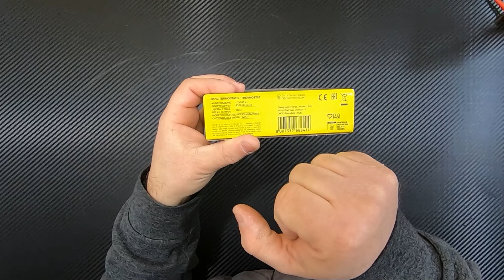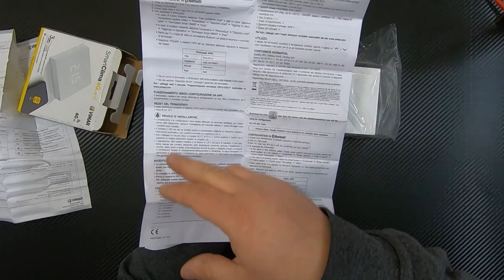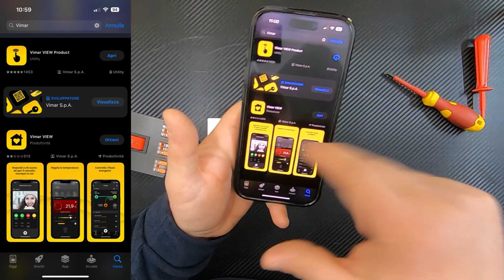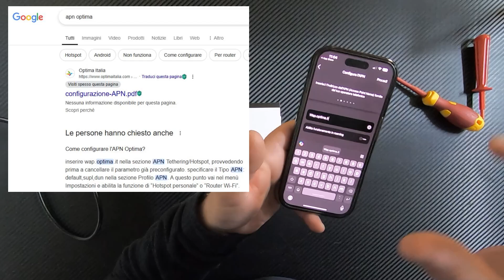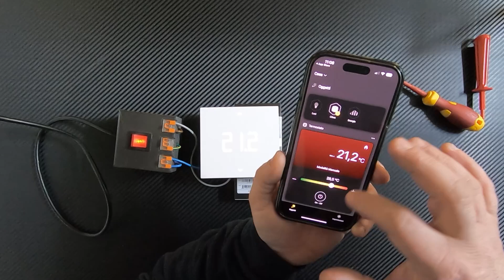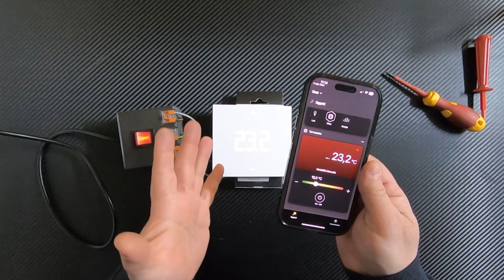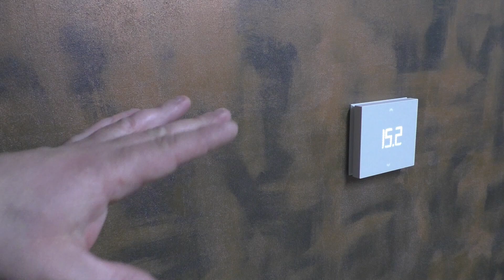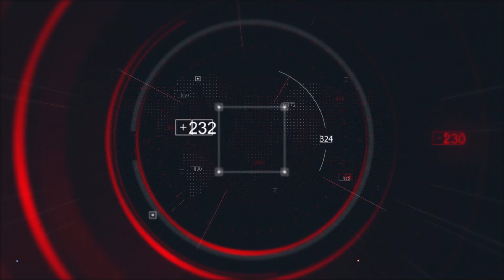Seconda casa senza internet ? TUTORIAL installazione Termostato Smart 4G LTE Vimar 02913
Oggi proviamo un Termostato elettronico LTE per controllo della temperatura mediante App dedicata da remoto.
Idoneo per riscaldamento e condizionamento in modalità ON/OFF e PID
Dispositivo di controllo della temperatura di classe I (contributo 1%) in modalità ON/OFF, di classe IV (contributo 2%) in modalità PID
Configurazione mediante App VIEW standard Bluetooth technology
Uscita supplementare
Ingresso digitale
Uscita a relè 5(2) A 240 V~
Alimentazione 100-240 V~ 50/60 Hz
Retroilluminazione a LED bianca
Installazione a parete

Intuitivo e minimale, ma dal design moderno (display a matrice di led)
Regolazione con basculamento frontale per ottenere un feedback meccanico ˝intramontabile˝
Configurazione e controllo tramite APP View
Gestione Multizona o Multi abitazione
Sezione energia su APP che permette una maggior consapevolezza energetica fornendo il tempo di funzionamento del termostato
Integrabile con assistenti vocali Alexa, Google e con il protocollo IFTTT
Ingresso personalizzabile per segnalazione di Allarme tramite notifica Push
Uscita ausiliaria

Beh, proviamolo e vediamo come si monta!
Buon video...

VIMAR 02913 Amazon

KIT ADATTATORI SIM

CAPITOLI:
0:00 Introduzione, sim 4G e prezzo
2:23 Spacchettamento, contenuto e manuali
4:18 Il termostato, costruzione e morsettiera
5:25 Collegamento a banco, inserimento sim
6:26 Abbinamento in Applicazione e inserimento APN
8:50 Comandi applicazione ed uscita ausiliaria
11:55 Impostazioni
14:00 Installazione reale al posto del Termostato a batterie
16:31 Riaccensione e tempi di connessione
17:43 Conclusioni